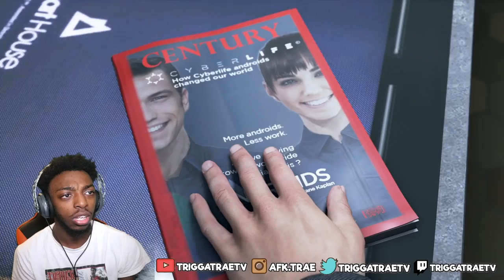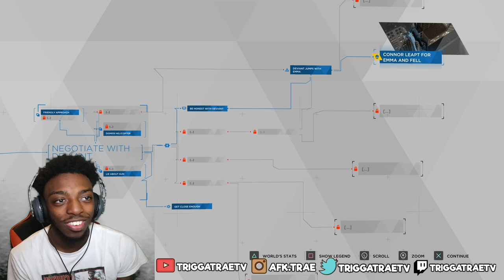I FOLDED BAD ! Detroit: Becoming Human (Part 1)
Detroit: Becoming Human Gameplay ! (Part 1 Hostage: Connor)
Make Sure To Join The Stream To Watch Live Gameplay !

→ Twitter (@TriggaTraeTV)
→ PSN (TriggaTraeTV)
→ Xbox (MrKiddElite)